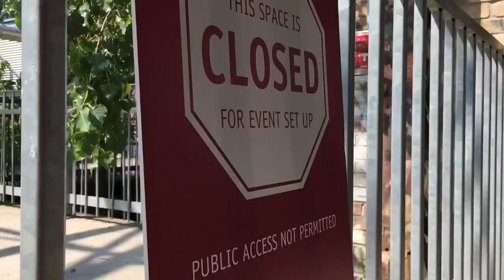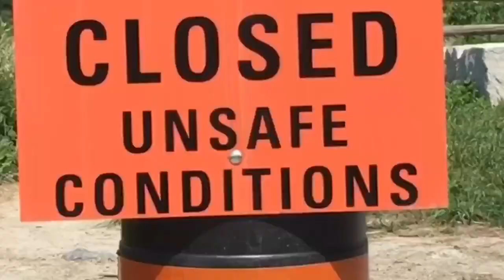Will You?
Directed and shot by Julia Smeaton

Starring Tess Fraser as Cerys

Cerys, prone to reckless decisions, makes the terrible mistake of spending a day alone at the Evergreen Brickworks.